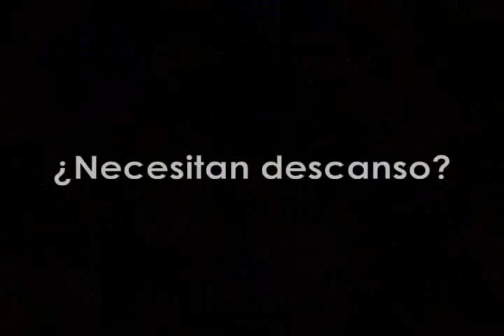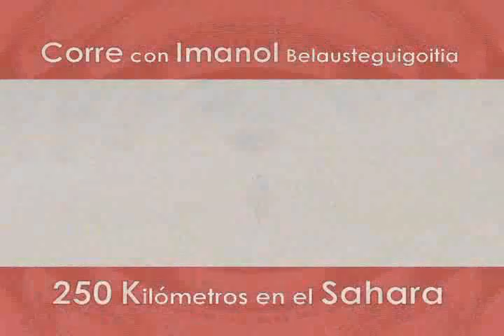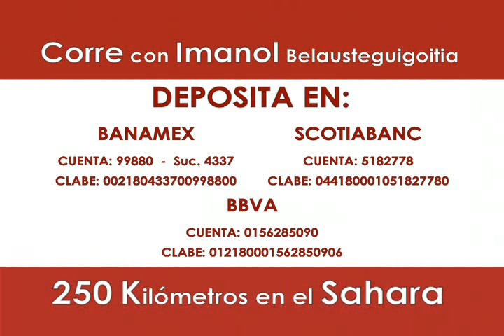Una carrera en el Sáhara por CARDI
Imanol Belausteguigoitia, empresario mexicano, correrá durante 250 kilómetros en el Sáhara para promocionar el proyecto social CARDI (Centro de Acompañamiento y Recuperación del Desarrollo Integral) de los Agustinos Recoletos en México D.F. Conoce aquí como se llevará a cabo esta curiosa iniciativa de patrocinio.